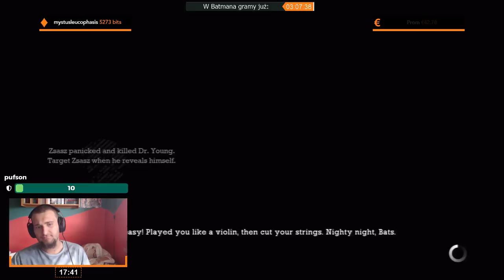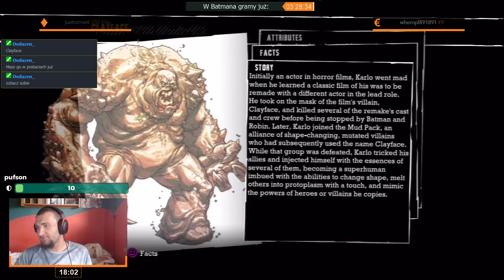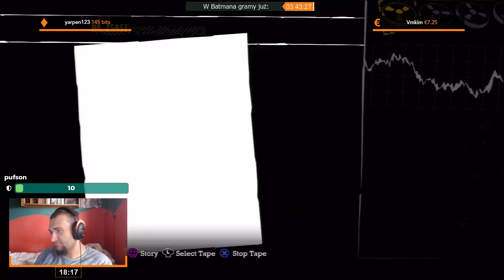Batman: Arkham Asylum | Epizod 3/5